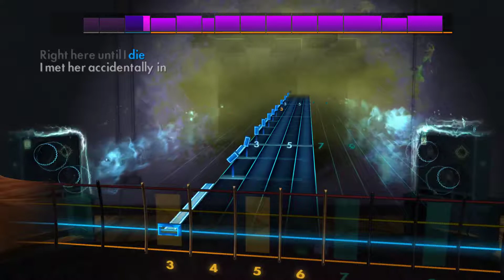Johnny Cash - Big River Rocksmith2014